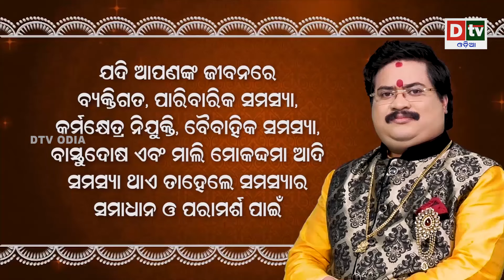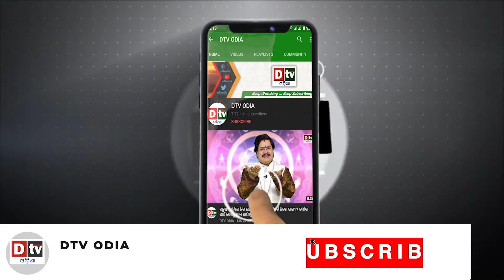ଆପଣ କଣ ଶନି ଗ୍ରହ ଦଶାରେ ପୀଡିତ ଅଛନ୍ତି କି ? | Bhagya Darpan | Dr Bhabanishankar Mohapatra